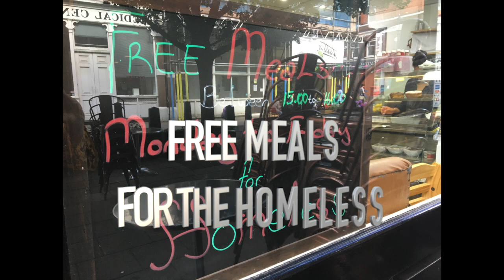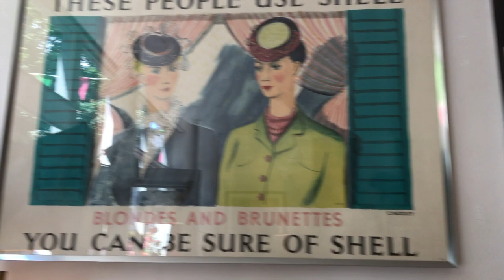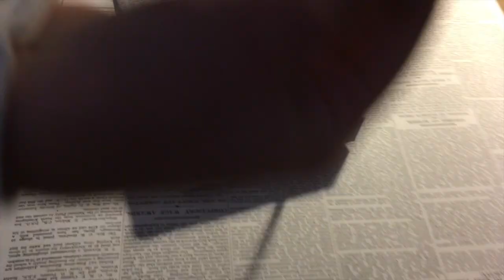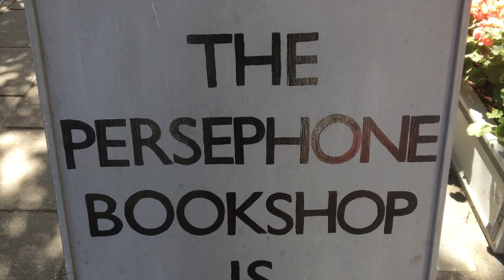Persephone Books: Giving Voice to Women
A Book store in London, UK,, that sells books (mostly) by women authors. Many of the books were once banned books. They take special care to choose wrapping papers, sometimes using prints from news coverage about books or trials/legal proceedings related to the book.  The store also has maintained a quaint look, so when you walk in, you are in a different mind-space!

More information about the book can be found on their

For your convenience, this is the current location of the store: 59 Lamb’s Conduit Street, London WC1N 3NB

As I shared earlier, I am using these short videos to re-learn Final-cut Pro.  The important thing here is technique but just as important is the story.  How to take random and not so-planned shots and still and weave them into a story, or a semblance of it.
While technique is important, you will see that it is the words about it that make sense of loosely taken shots.  It is in the practice that we learn.  Each video I do, teaches me about the whole package, how to make short videos interesting, how to make sense of random shots and how to manipulate audio, video and effects to create a flow. Thankyou!